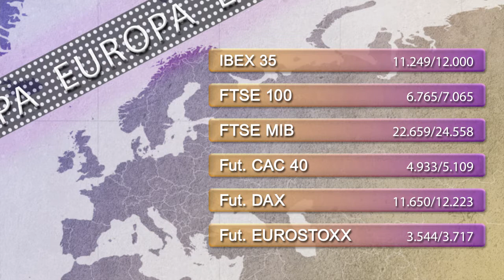Vídeo Soportes y resistencias de los principales índices de Bolsa